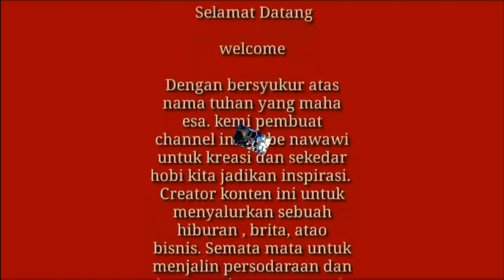DRUMBAND SDN Bandung 2 Kebumen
Kesenian drumbend memang sudah merakyat . Drumbend adalah salah satu musik yang harus di lakukan bersama hingga beberpa personel juaga di ketuai dengan dirijend atao lebih di kenal